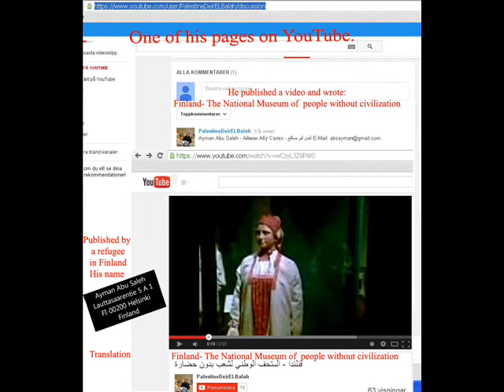Maahanmuuttajat Suomessa - Warning